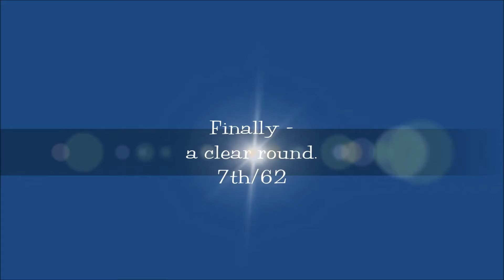Bundles first competition Dogs in need 2013